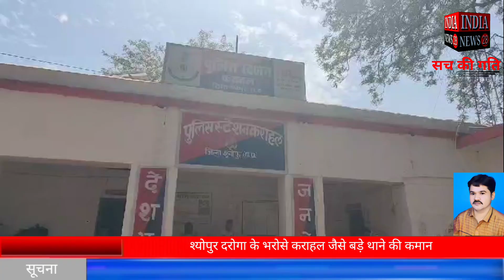श्योपुर दरोगा के भरोसे कराहल जैसे बड़े थाने की कमान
Official